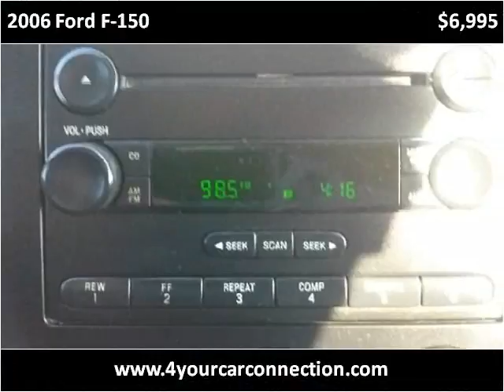2006 Ford F-150 Used Cars Cranberry PA